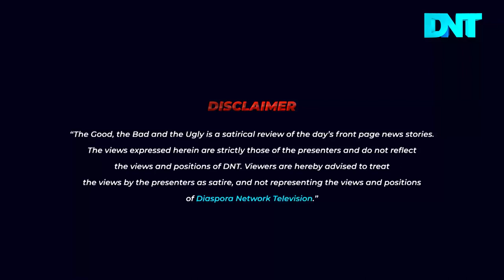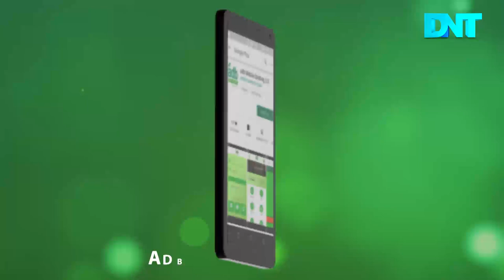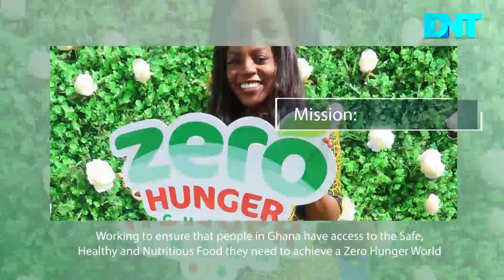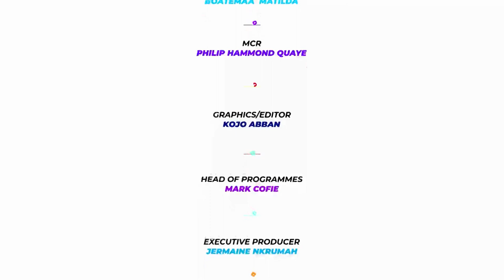The Good, The Bad and the Ugly Show 06/112019